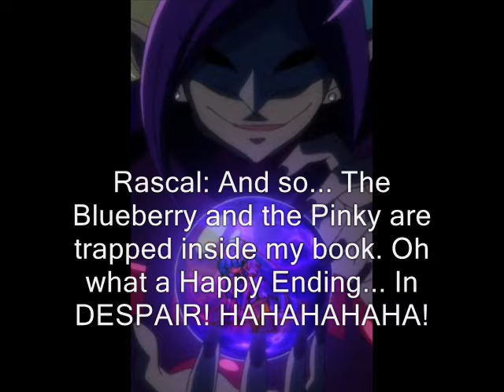LOTM: Weirdmageddon Preview - I.M Rascal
Anyways this preview is about Rascal captures Aqua and Crona inside his book with Medusa watching.